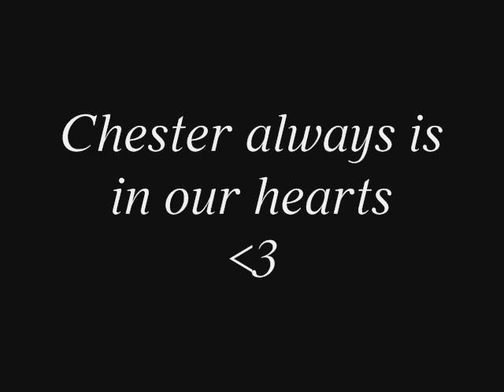Chester Bennington in our hearts